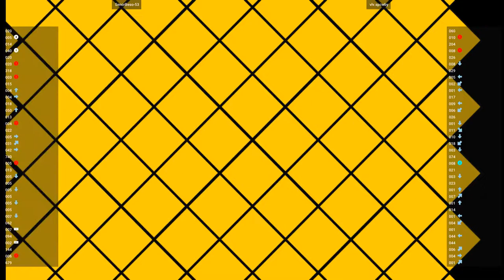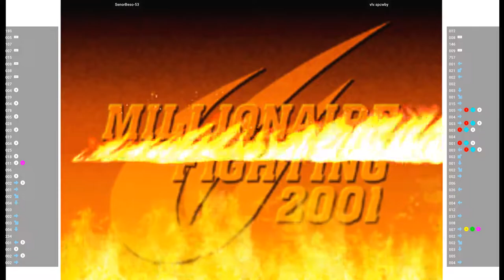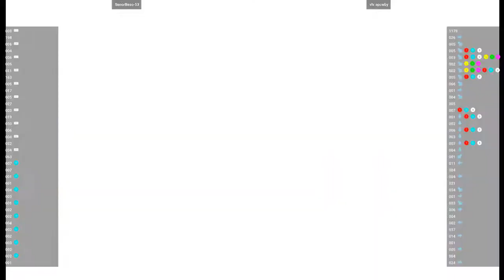CVS2 -SenorBeso-53 VS vlv.spcwby